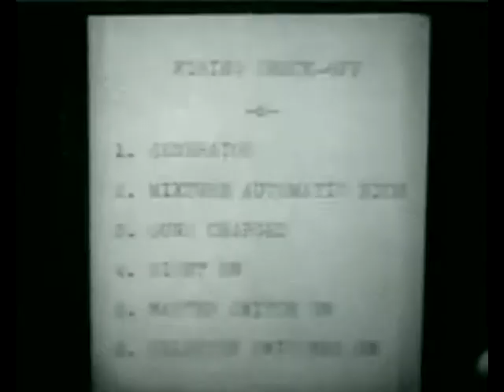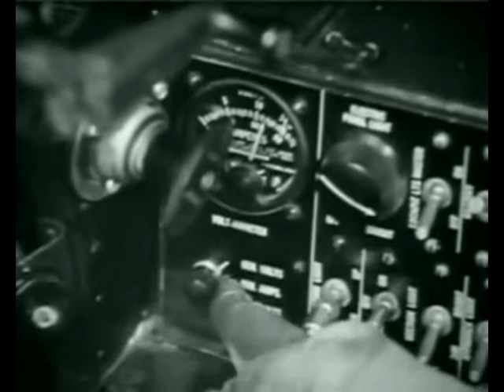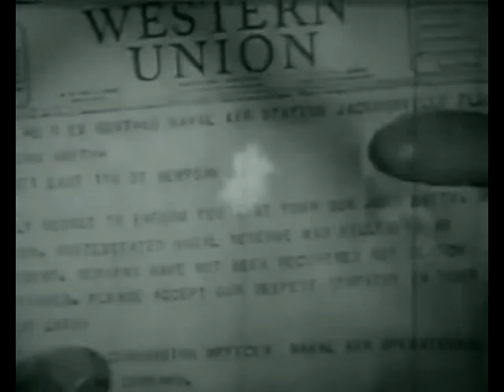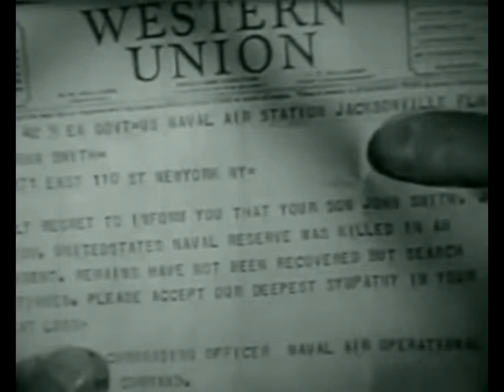FEIDTROPPER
For so long this have seem like a divine solution, only made for the greater of the loved. For so long the word have been my friend, and the world an reachable place of happiness. For so long it was all dark, for all these years I have seen the light. Never have there been hope, never have there been help to find, but this time. Can it be fixed this time? I think I've just found my key to light, perhaps once again you will see me smile, see the true me. If only I can get this think out of my body, is this all I need? Could it be that easy? I need your help now, could you help me just this last time? I shall not bother you again.